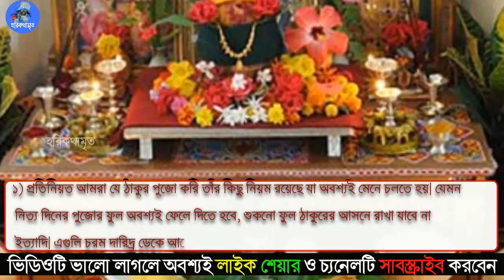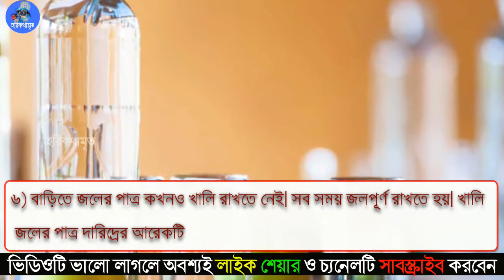দারিদ্র থেকে মুক্তি পেতে মেনে চলুন নিয়মগুলি | দারিদ্রতা থেকে মুক্তির উপায় |দারিদ্রতা দূর করার উপায়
নমস্কার বন্ধুরা Hori Basar এই চ্যানেলে জানাই আপনাকে স্বাগত দারিদ্র দূর করতে বাস্তুশাস্ত্রে রয়েছে কিছু সহজ নিয়ম
দারিদ্র মানুষের জীবনে একটা এমন অবস্থা যা মানুষকে ভেতর থেকে একেবারে দুর্বল করে ফেলে। এর প্রভাবে মানুষ হয়তো কখনও মানসিক বিকারগ্রস্ত হয়ে পড়েন। এই দারিদ্র দূর করতে বাস্তুশাস্ত্রে কিছু সহজ নিয়ম রয়েছে যেগুলি সঠিক নিয়মে পালন করতে পারলে অত্যন্ত দ্রুত ফল পাওয়া যায়।

টিপস

১) প্রতিনিয়ত আমরা যে ঠাকুর পুজো করি তাঁর কিছু নিয়ম রয়েছে যা অবশ্যই মেনে চলতে হয়। যেমন নিত্য দিনের পুজোর ফুল অবশ্যই ফেলে দিতে হবে, শুকনো ফুল ঠাকুরের আসনে রাখা যাবে না ইত্যাদি। এগুলি চরম দারিদ্র ডেকে আনে।

২) যদি বাড়িতে কখনও প্রয়োজন ছাড়া গাছ কাটা হয়, তা হলে সেই কাটা গাছ সঙ্গে সঙ্গে বাড়ির বাইরে ফেলে দিতে হবে। বাড়িতে কাটা গাছ বা শুকনো গাছ থাকলে দারিদ্র ডেকে আনে।

৩) বাড়ির প্রধান দরজার সামনে কখনও ভারী বা বড় কিছু রাখতে নেই। যেমন পাথরের চাঁই, মাটির ঢিবি জাতীয় কিছু। এতে বাড়িতে উন্নতি আসতে বাধা পায়।

৪) বাড়িতে কোথাও কোনও ভাবে নোংরা জল জমতে দেওয়া যাবে না। এর ফলে বাড়িতে দারিদ্র দ্রুত প্রবেশ করে। এ রকম অবস্থা থাকলে খুব তাড়াতাড়ি পরিষ্কার করে ফেলুন।

৫) প্রতি দিন ঘর পরিষ্কারের সময় ঘর মোছার জলে সামান্য নুন দিয়ে তবে ঘর মুছলে বাড়ি থেকে নেগেটিভ এনার্জি দূরে সরে যায় এবং বাড়ির পরিবেশ পজিটিভ এনার্জিতে ভরে থাকে।

৬) বাড়িতে জলের পাত্র কখনও খালি রাখতে নেই। সব সময় জলপূর্ণ রাখতে হয়। খালি জলের পাত্র দারিদ্রের আরেকটি বিশেষ লক্ষণ।
 আমাদের চ্যানেলটির মূল উদ্দেশ্য হল যে কোনো পৌরাণিক কাহিনী, দেব দেবীদের গল্প ,হিন্দু ধর্ম,ভগবান কৃষ্ণ লীলা ,ভগবত গীতার বাণী,spiritual inspiration,Sri Krishna,Puran katha,
Krishna story,Krishna Leela,আধ্যাত্মিক জ্ঞান, Krishna Lila,bhagavad gita, mahabharat katha, Bhagavad Katha,বাস্তুশাস্ত্র টিপস,,
জ্যোতিষ টিপস,ফেংশুই টিপস,Vastu Shastra tips,feng shui tips,Kirtan,আপনাদের সামনে সঠিক ভাবে তুলে ধরা। আমরা প্রতিটি ভিডিও সব সত্যতা যাচাই করার পরই আপনাদের সামনে তুলে ধরি।

Keep Supporting ! :)